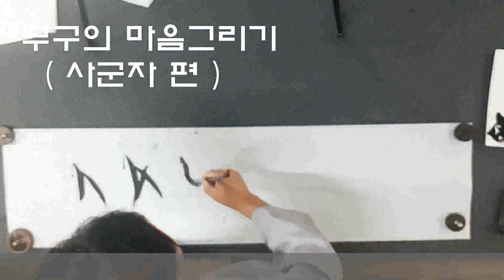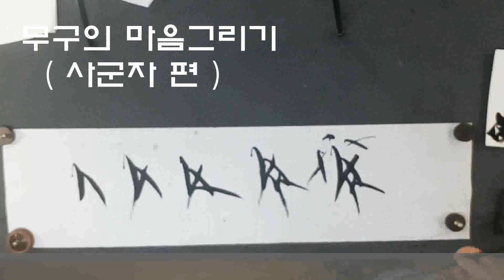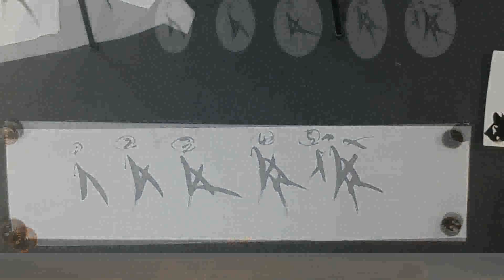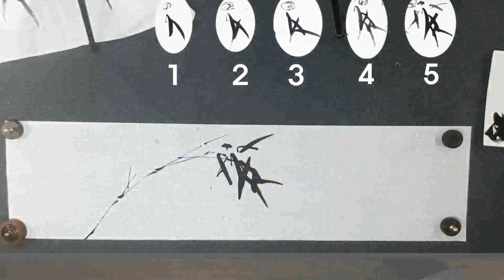사군자 문인화 대나무그리기(잎그리기)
사군자중에 대나무 그리기 해봅니다.
먼저 대 잎 기초공부 같이 해보시조
건필 하십시요 mugu painting
네이버밴드 사군자 문인화 그리고 마음그리기